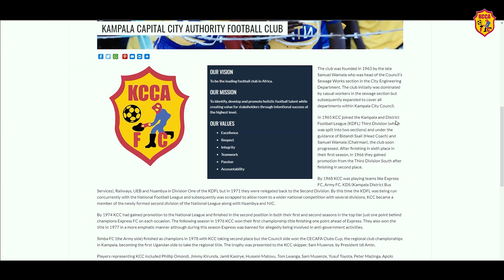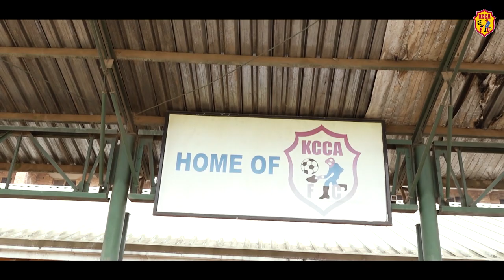Juma Balinya | KCCA FC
We welcome our new player Juma Balinya.